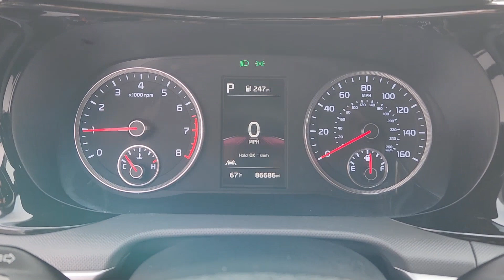2021 Kia K5 Houston, Jersey Village, Mission Bend, Bellaire, Missouri City PP1781B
Glacial White Pearl Used 2021 Kia K5 GT-Line available in 10333 Katy Freeway, Houston, Texas at Mac Haik Ford Houston. Servicing the Houston, Jersey Village, Mission Bend, Bellaire, Missouri City, TX area.

Excellent Condition. Glacial White Pearl exterior and Black interior GT-Line trim. EPA 37 MPG Hwy/27 MPG City! Sunroof Bluetooth iPod/MP3 Input Back-Up Camera Alloy Wheels GT-LINE FWD PREMIUM PACKAGE Turbo Serviced here br /br /KEY FEATURES INCLUDEbr /Back-Up Camera Turbocharged iPod/MP3 Input Bluetooth Aluminum Wheels. Kia GT-Line with Glacial White Pearl exterior and Black interior features a 4 Cylinder Engine with 180 HP at 5500 RPM*. br /br /OPTION PACKAGESbr /GT-LINE FWD PREMIUM PACKAGE Smart Cruise Control w/Stop & Go LED Interior Lighting Forward Collision Avoidance-Assist - Junction Turn Gloss Black Pillar & Door Frame Cover LED Projection Headlights Panoramic Sunroof Wireless Charger Forward Collision Avoidance-Assist - Cyclist. br /br /SHOP WITH CONFIDENCEbr /CARFAX 1-Owner Excellent Condition br /br /VISIT US TODAYbr /Welcome to Mac Haik Ford your go-to for a standout vehicle-shopping experience. Our dedicated team aims to exceed your expectations whether you re eyeing a new Ford or a quality used vehicle. We offer comprehensive solutions for financing car service and genuine OEM Ford parts. From the first inquiry to ownership we re with you ensuring a seamless and enjoyable journey in buying leasing and owning. Visit Mac Haik Ford for a reliable stylish selection of both new and used vehicles. br /br /Pricing analysis performed on 3/20/2024. Horsepower calculations based on trim engine configuration. Fuel economy calculations based on original manufacturer data for trim engine configuration. Please confirm the accuracy of the included equipment by calling us prior to purchase. br /
GPL